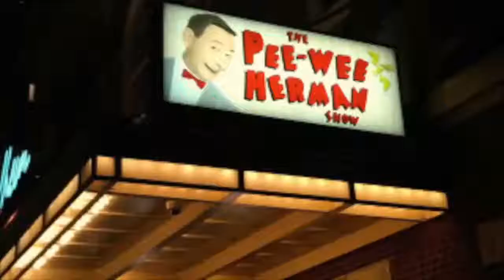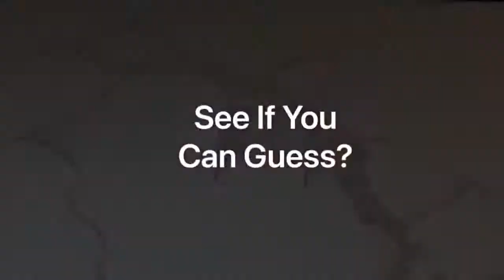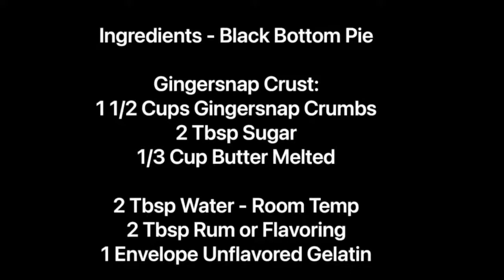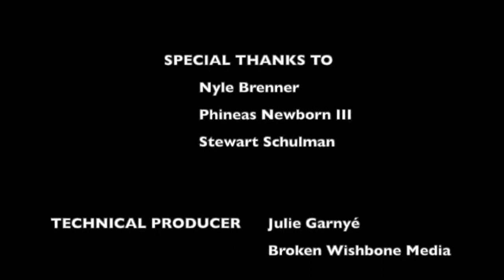BROADWAY'S CALLING ~ The OSCARS Show ~ Hosted by Lance Roberts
Join us as we explore The OSCARS this year!